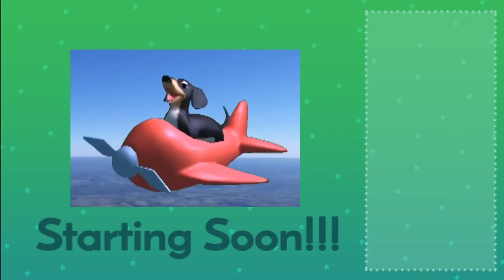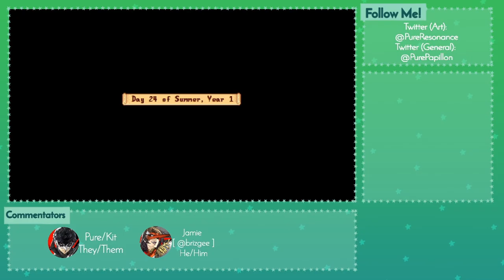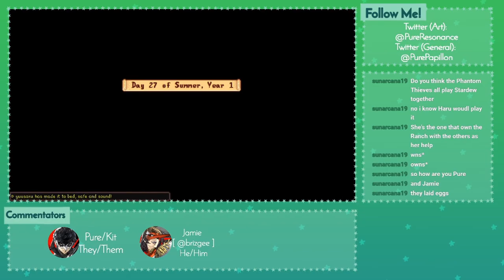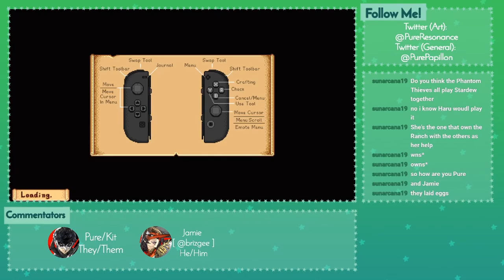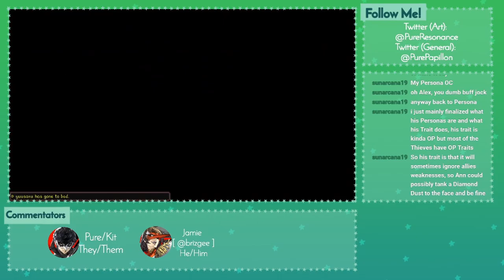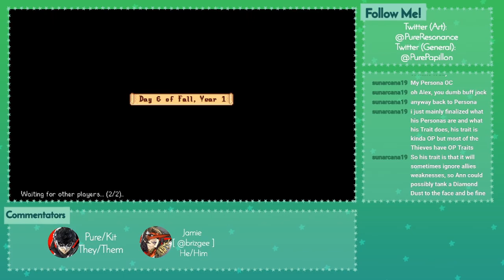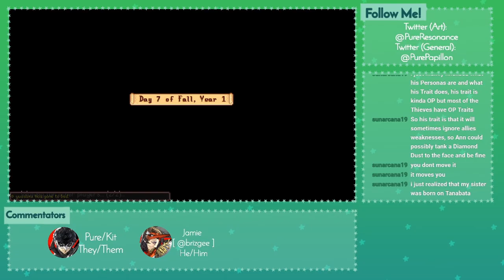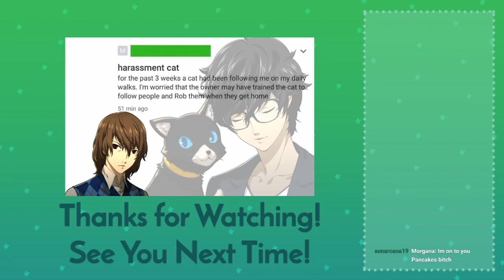I Just Want to Mow Hay [Stardew Valley w/Brizgee]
Please crowdfund my chicken's college fund
And my art twitter to see me draw stuff, including persona